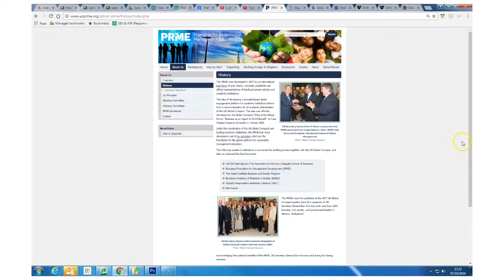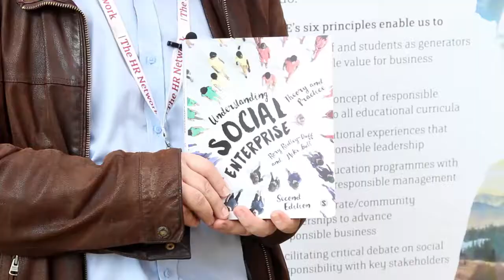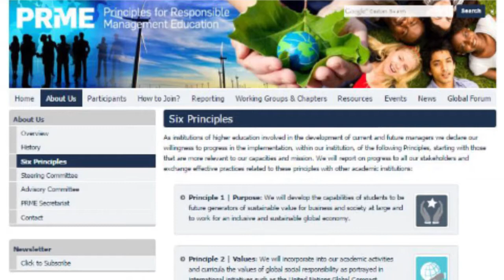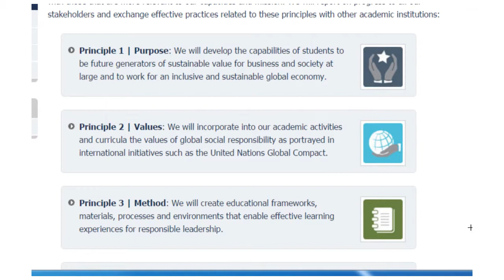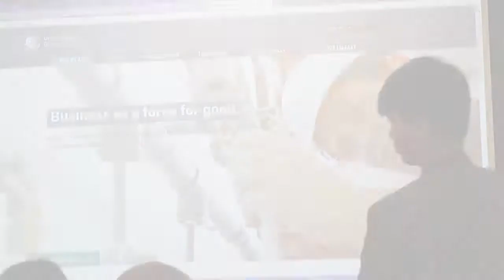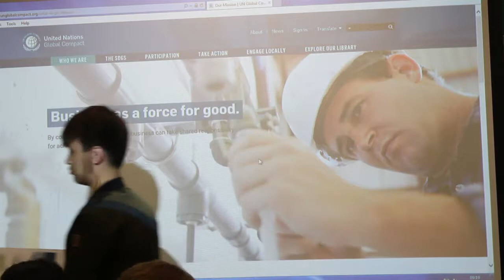Green Gown Award A Sustainable Education for Future Business leaders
A video about sustainable development and social enterprise education at Sheffield Business School, the host of the FairShares Institute for Cooperative Social Entrepreneurship.